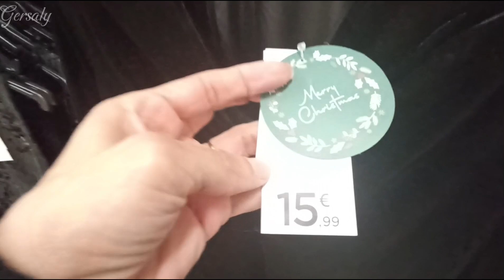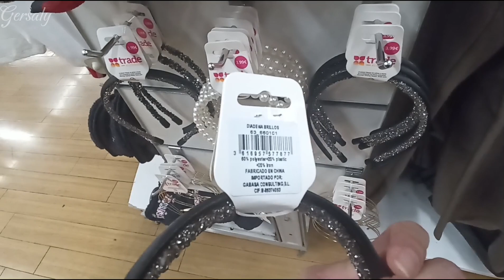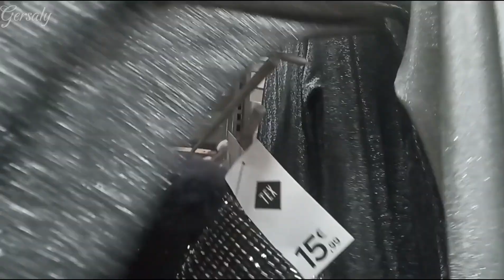Carrefour: Borse, vestiti... i nuovi arrivi ✨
Andiamo da Carrefour per vedere tutte le novità